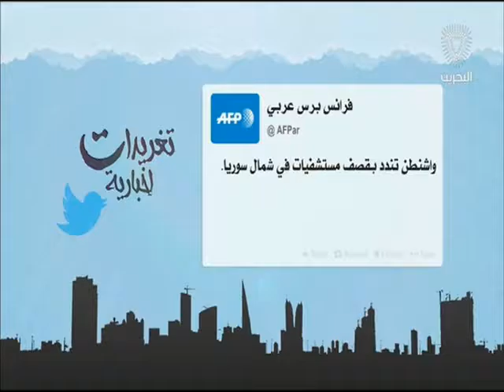البحرين: تغريدات أخبارية 16-02-2016